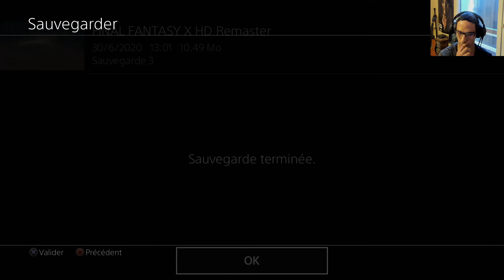LULU ET KIMAHRI RÈGLENT LEURS COMPTES!! - Final Fantasy X #35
Découverte totale de Final Fantasy X (version HD Remaster sur PS4), considéré comme un classique du genre (J)RPG et du jeu vidéo en général!